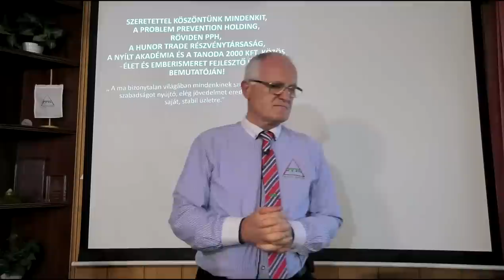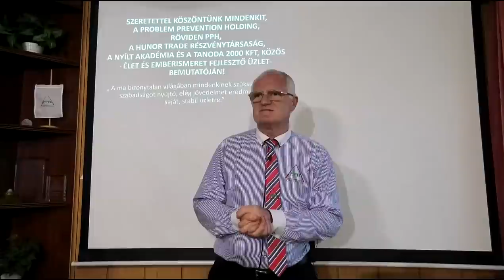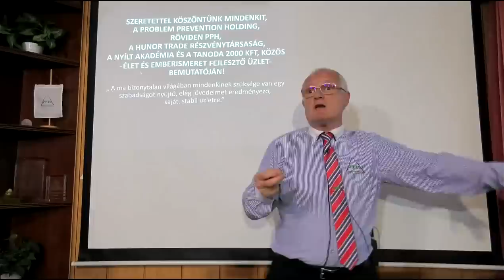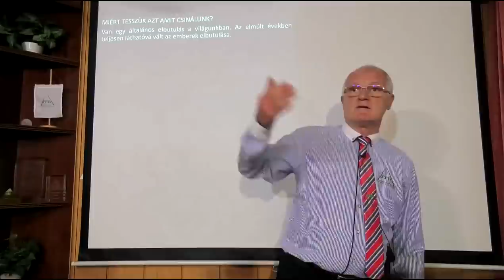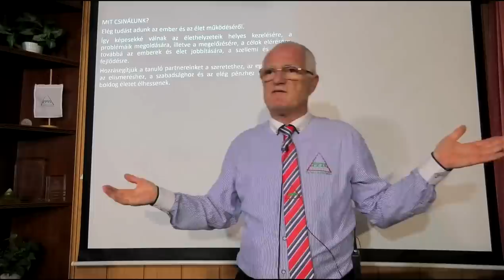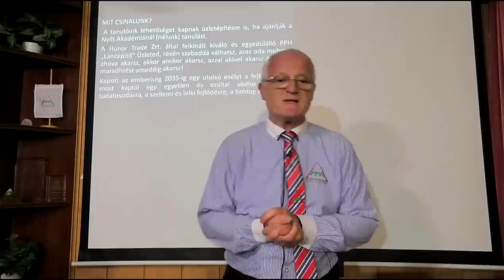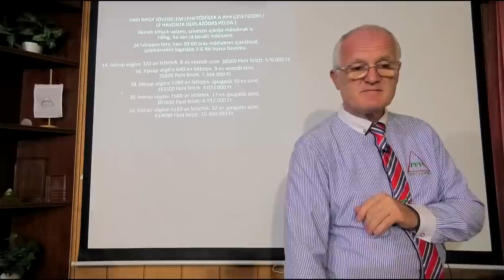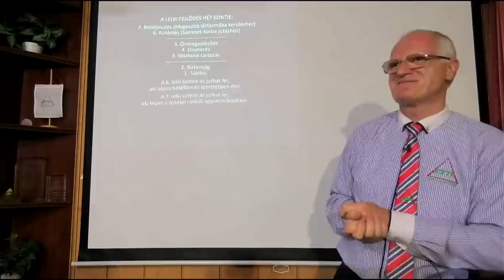2023 09 20 - A PSZIHOPATÁK ÉS A SZOCIOPATÁK TÉRNYERÉSE - Szedlacsik Miklós életjobbító mester-coach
A PSZIHOPATÁK ÉS A SZOCIOPATÁK TÉRNYERÉSE. Szedlacsik Miklós mester-coach ember és életjobbító ingyenes előadása. A PPH - Nyílt Akadémia ingyenes képzése. Csatlakozz a ténylegesen használható tudáshoz a weboldalunkon a következő linkre kattintva!